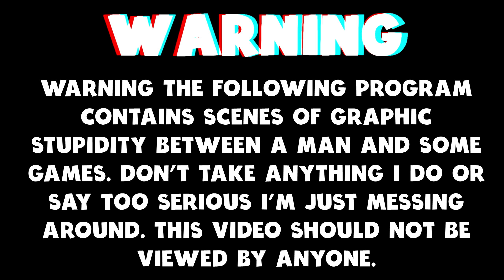This Is How Trader Bob Ruined Me ...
Today I am back in  7 Days To Die.

Set in a brutally unforgiving post-apocalyptic world overrun by the undead, 7 Days to Die is an open-world game that is a unique combination of first person shooter, survival horror, tower defense, and role-playing games. It presents combat, crafting, looting, mining, exploration, and character growth, in a way that has seen a rapturous response from fans worldwide. Play the definitive zombie survival sandbox RPG that came first.

Video Content
0:00 Intro
0:52 Fighting Zombies
02:39 Questing
06:08 Why Trader Bob?
08:39 Thank You For Watching